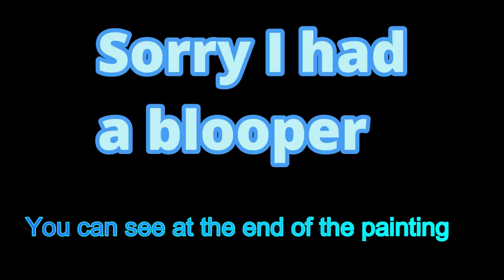Time Lapse Little Nellie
In this video, I show you how I painted little Nellie and I even show you some of my bloopers.

Materials: 16x20 canvas, Yellow ochre, Phthalo Blue, Black, white, Neutral Grey, Burnt Sienna, Raw Umber, Blue Grey, Purple Red, and Warm Grey. Brushes 1" Bristle Brush, 1/2" Bristle brush, #3 round brush, 20/0 liner brush. Pencil for drawing and a small paintbrush to measure.

Visit: Shumpert's Hill

Mail:
Shumpert's Hill
Pelion, SC 29123